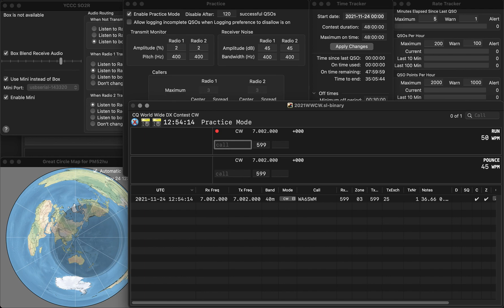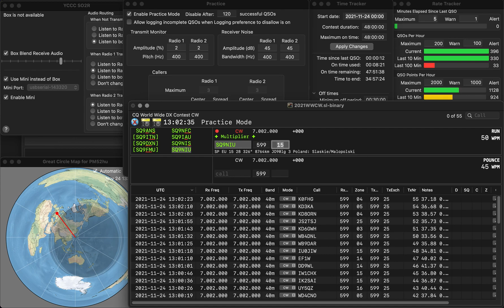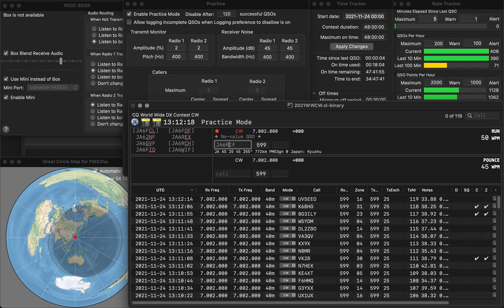20211124 1R practice for WWCW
No error. Rate is not bad. But too many fumbling.